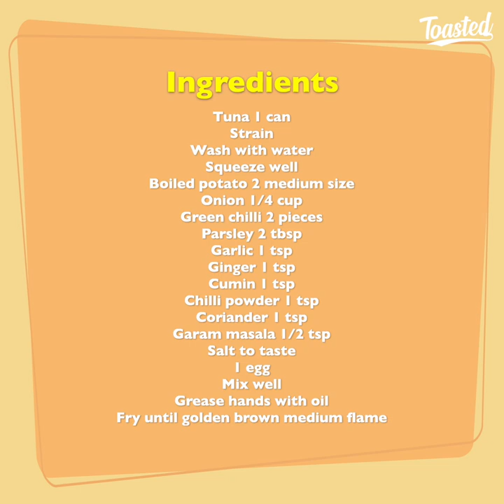Perfect Fish Kabab Recipe | Tuna Fish Kabab | Easy Kabab Snacks Recipe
ingredients
Tuna 1 can
Strain
Wash with water
Squeeze well
1 egg
Mix well
Grease hands with oil
Fry until golden brown medium flame